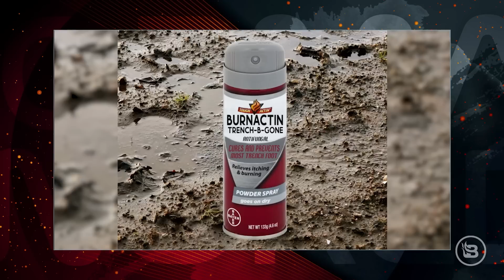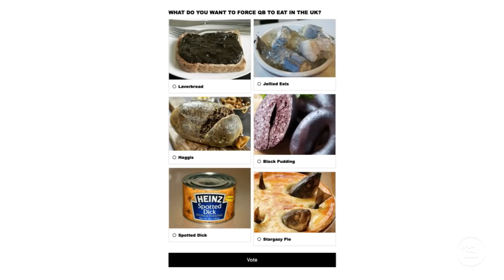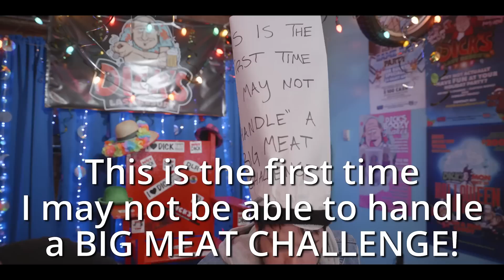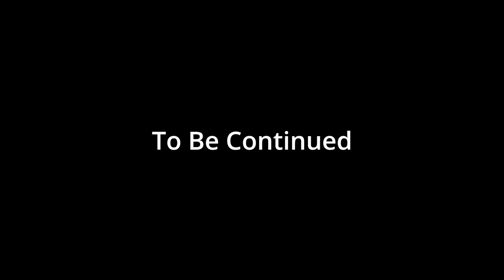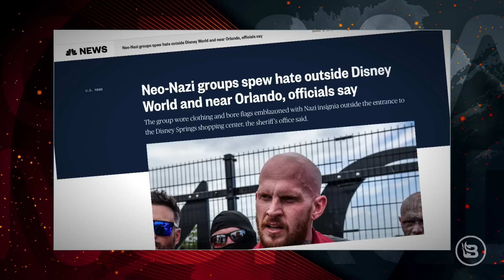Burning Man Under the Sea, Jill Biden Tests Positively ... for COVID | Ep 31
Jill Biden tests positive for COVID, and Burning Man is flooding.
Joined by Derek Richards and Matt McClowry.